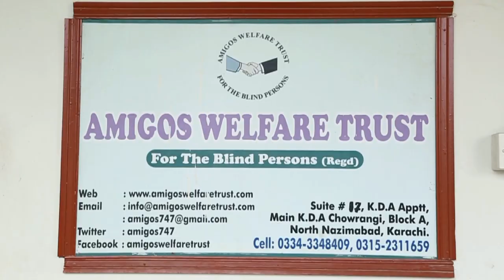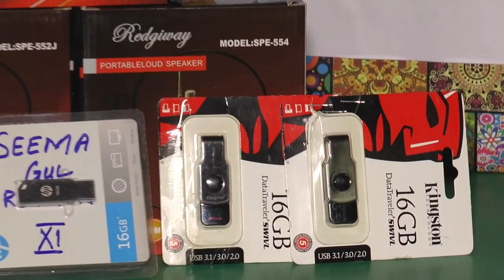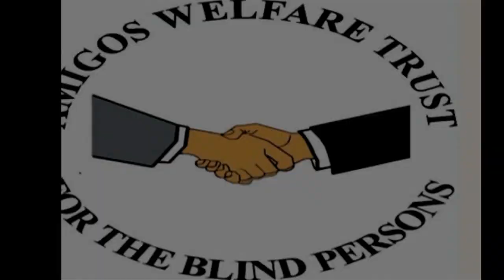Song Of Amigos Welfare Trust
Arranged & sung by Bilal Shafi Patel
Lyrics by Banjamin Pascal Adeed

THE MOTO OF THE AMIGOS WELFARE TRUST IS TO REHABILITATE EVERY DESERVING VISUALLY IMPAIRED MEMBER.

BE OUR PARTNER AND JOIN US WITH THIS NOBLE CAUSE TITLE OF ACCOUNT: Amigos Welfare Trust For The Blind Persons Meezan Bank Ltd Block "F" North Nazimabad Karachi Pakistan Account Number : 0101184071 Branch Code: 0131 Bank IBAN: PK45MEZN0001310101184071.

Looking for your feedback Best regards Anwar Masih President Amigos Welfare Trust For The Blind Persons

Address: Office # 17 Mezzanine Floor K.D.A. Chorangi Block-A, North Nazimabad, Karachi.